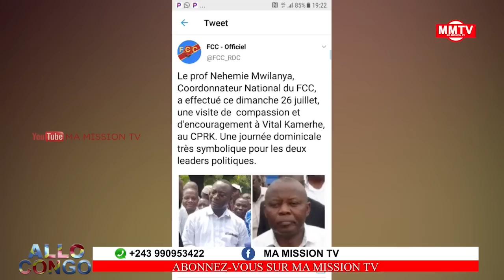🔴LAMUKA 2023 MOISE KATUMBI,BEMBA,FAYULU&MUZITU QUI SERA DÉBAUCHÉ...?!